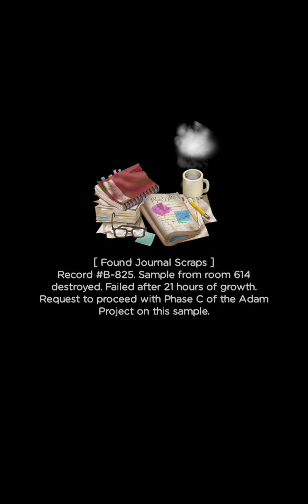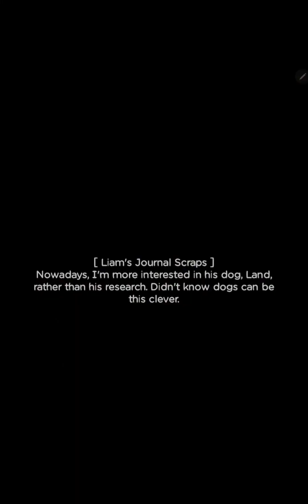Merge Survival: Wasteland | Level 25 Part 106 🌿🍀